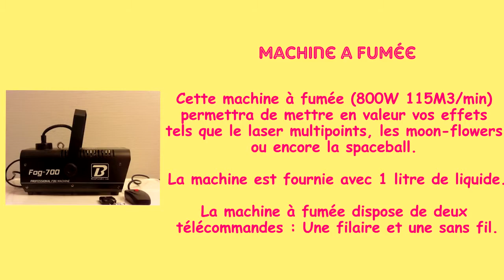Location - Machine à fumée 800W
Cette machine à fumée (800W 115M3/min) permettra de mettre en valeur vos effets tels que le laser multipoints, les moon-flowers ou encore la spaceball.
La machine est fournie avec 1 litre de liquide.
La machine à fumée dispose de deux télécommandes : Une filaire et une sans fil.